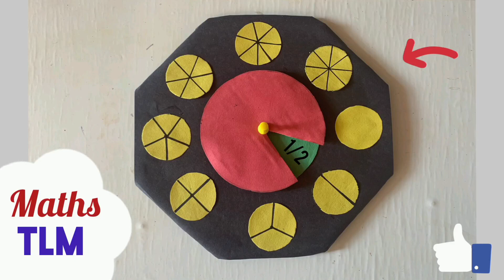Fraction Maths Working Model/ Fraction Maths Project Easy/ Maths TLM/ Maths Working Model